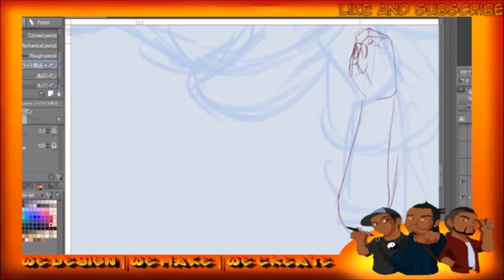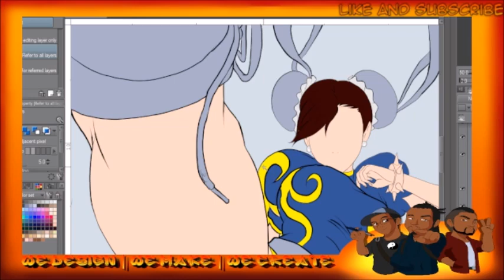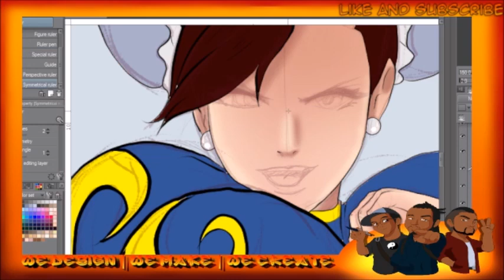Street fighter fan art Chun Li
Watch in awe as we bring the iconic Street Fighter character, Chun-Li, to life in this electrifying speed painting! With remarkable skill and precision, our artist captures every detail of this fierce martial artist in a matter of minutes. Join us on this creative journey as we showcase the artistry behind the legend, Chun-Li, and her dynamic presence on the canvas. Don't blink, or you might miss the lightning-fast strokes that transform a blank canvas into a masterpiece!